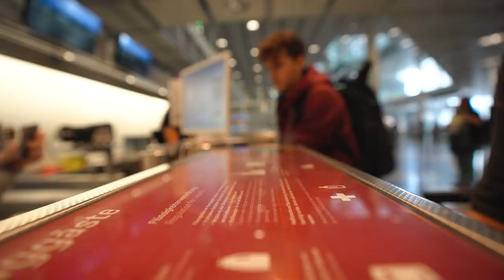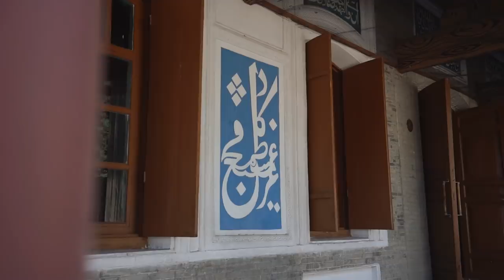First Thoughts on Kazakhstan (not what we expected)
Wow this was not where we expected to be today - in central Asia in the 9th largest country in the world - Kazakhstan.

Our journey begun at the Munich airport in Germany as we started a long travel day to the stans, a layover in Minsk, Belarus until we finally arrived in Almaty, Kazakhstan.

Even though we arrived at 5am - we wanted to go out and explore so we joined our small group and headed out to our village for the night - Kalinino Basshi village.

There we went out to the Singing Dunes in the Altyn Emel National Park. The next day we further explored the national park - seeing the Turtle mountains - which felt like being on Mars.

After we tried some local Kazakhstan food for lunch we continued our journey onto Zharkent - where we saw the Zharkent Mosque - which is so unique and rare due to it's Chinese/Islamic influence.

We then ended our day in a hot spring that was way to hot for us...wow not what we expected our first few hours in this incredible country to entail.